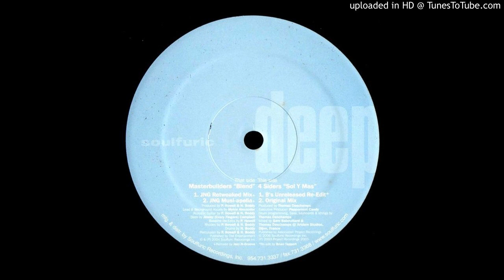Masterbuilders - Blend ''Jazz 'N' Groove Re-Tweaked Mix'' (2006)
Soulful House